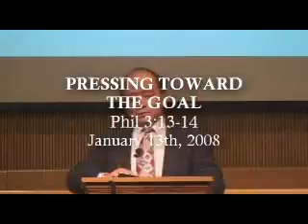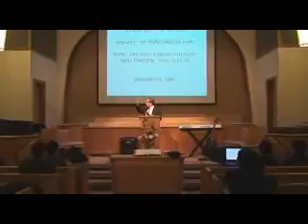[SBMC]#011308:: PRESSING TOWARD By Dr. James